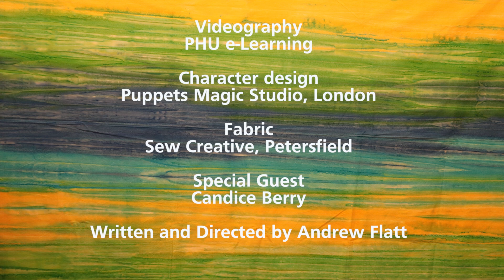Playto meets Candice Berry (head of equality, diversity and inclusion)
Playto is the Portsmouth Plesiosaur and lives off the coast of Portsmouth. Playto is very curious about the human world and wants to meet new people and find out how things work.

In episode three, Playto meets Candice Berry, head of equality, diversity and inclusion at Portsmouth Hospitals University NHS Trust. Candice tells Playto about how important diversity is at PHU and how we can celebrate this.